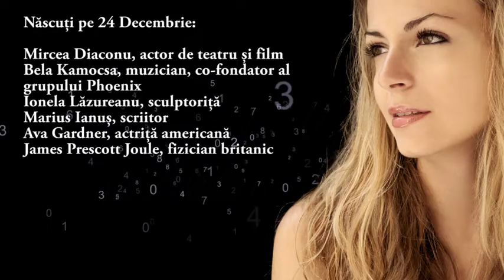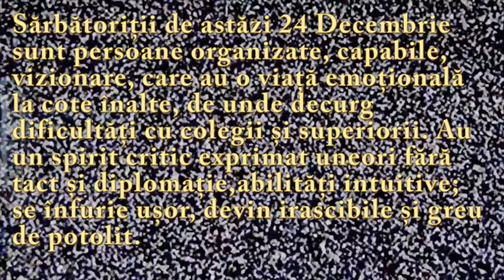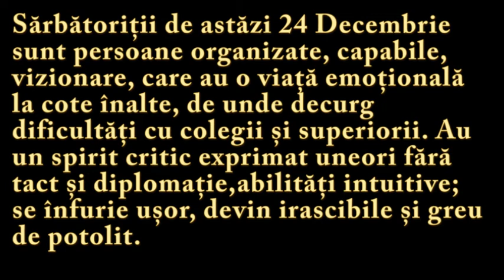Numeroscopul pentru 24 Decembrie